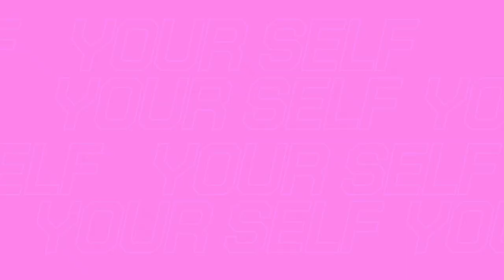Passeio de trem com cachorro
Fizemos o passeio de trem com as cachorras. Foi um passeio super diferente e muito legal. O Trem Republicano tem um vagão espacial para os pets. Vem curtir com a gente esse passeio pet friendly.

Não esqueça de deixar o seu 👍 e um comentário.

Se você gosta de passear e viajar com o seu pet, vem com a gente porque aqui tem muita dica legal para você aproveitar mais a vida com o seu cachorro. Se inscreve para não perder nenhum conteúdo.